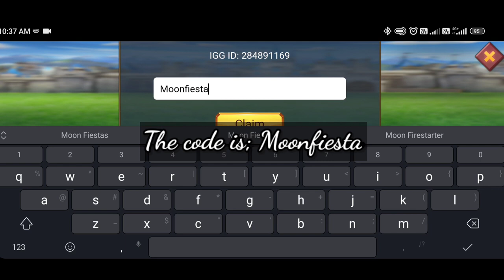New Gift Code & Stage 1 Limited Challenges - Grim Wolf - Fenrir